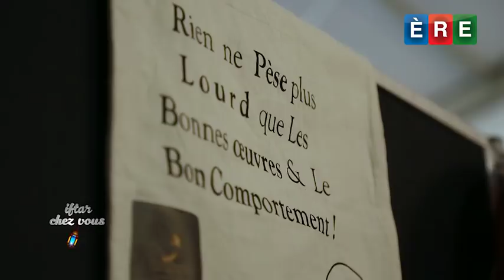[ Iftar Chez Vous ] Association Union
Découvrez dans ce nouveau numéro d'Iftar Chez Vous l'association Union à Mitry-Mory, qui met l'accent sur l'interreligieux.
Yourham Baddi, président de cette association, nous fait passer un message : "Ouvrez vos portes."